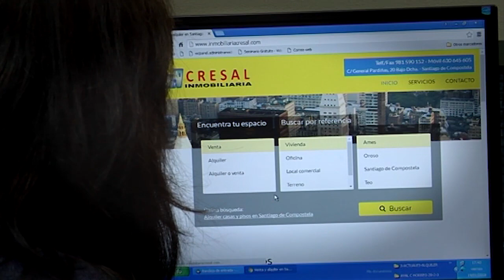Querido mundo: María José Alonso Fernández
María Dobarro entrevista a María José Alonso, catedrática de Farmacia de la USC y experta en nanomedicina, con quien habla de sus vivencias, de su trabajo, que  y de sus múltiples viajes, entre los que destaca la ciudad de Nueva York y su singular arquitectura.